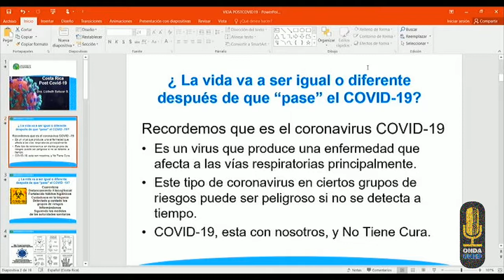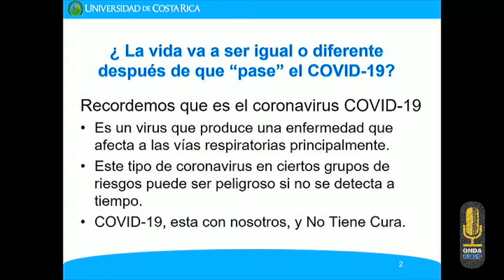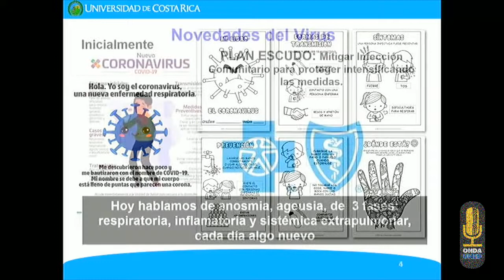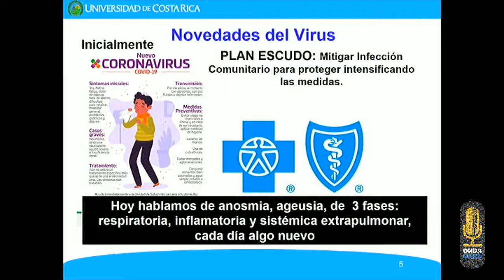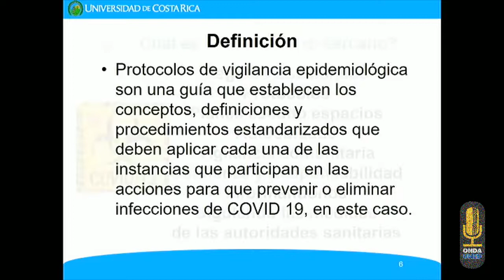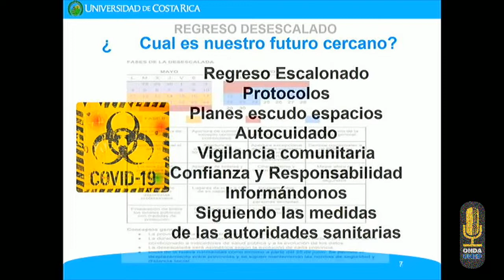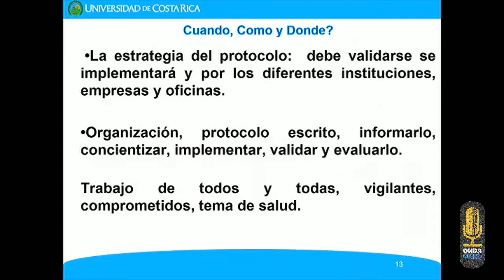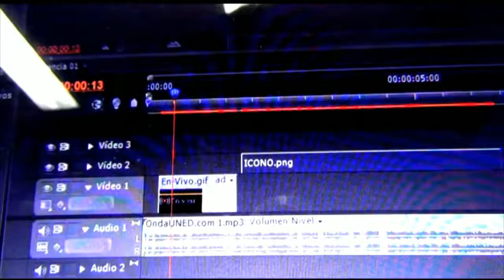ElMundoQueSoñamos - La investigación en salud y la Escuela de Medicina UCR, ante el COVID-19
ElMundoQueSoñamos - El papel de la investigación en salud y la Escuela de Medicina de la UCR, ante la Pandemia COVID-19 | Dra. Lizbeth Salazar Sánchez, profesora catedrática de la Universidad de Costa Rica, Premio Nacional de Ciencia Clodomiro Picado Twight 2004 y catedrática Humboldt 2013. Lunes 11 de Mayo, 11:30 AM,